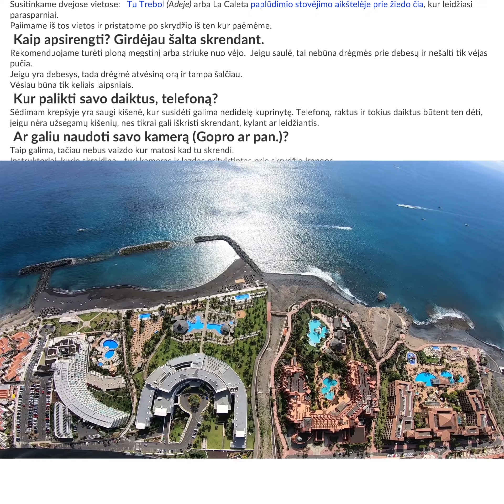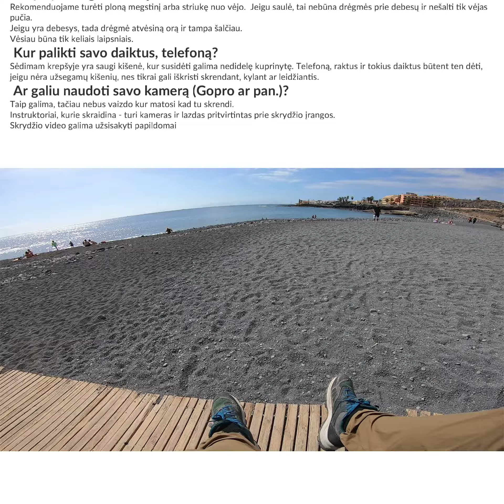Paragliding Tenerife El Duque Beach Fly Paragliding Tandem Costa Adeje Tenerife south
Wanna Fly paragliding Tenerife Costa Adeje or Teide?
Fly with qualified paragliding Tandem instructor, insurance, transfer at no cost.